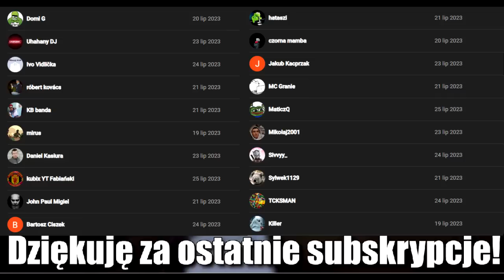MŁODY M # OMEN CLUB PŁOŚNICA - 07.07.2023 - VIXIARSKI BALET ★ vRq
Chcesz swojego seta/mixa/promo lub swoją muzykę u mnie na YouTube? Pisz, dogadamy się!:)

Problemy z prawami autorskimi i jeśli nie spodoba ci się, że znajdujesz sie na miniaturce seta, proszę o kontakt na Facebooku!